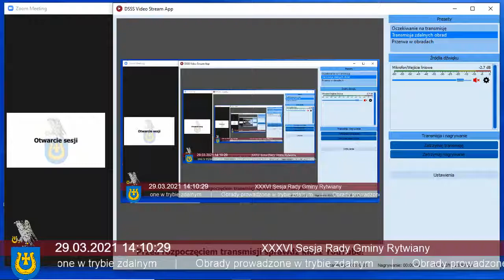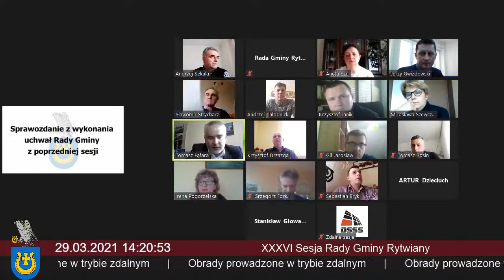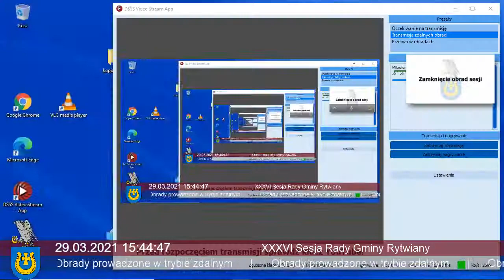XXXVII sesja Rady Gminy Rytwiany - 29.03.2021